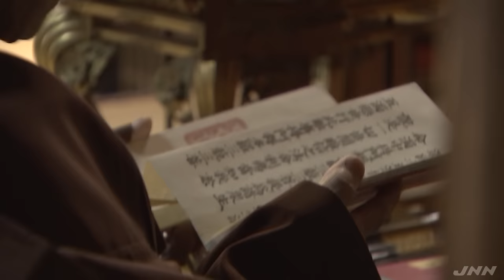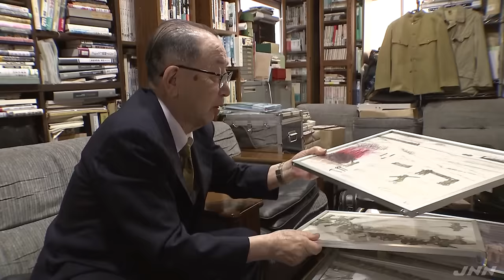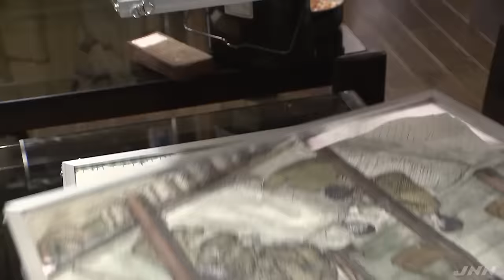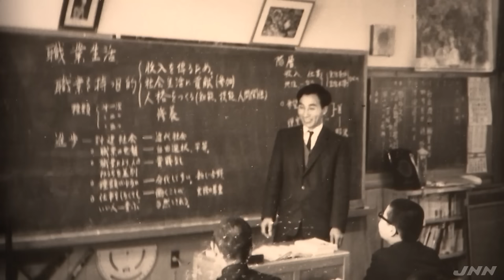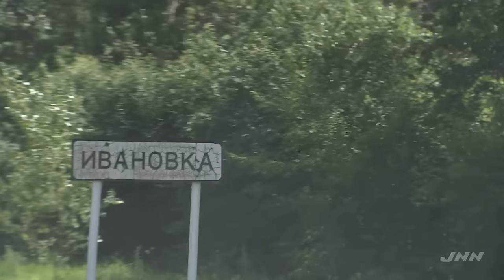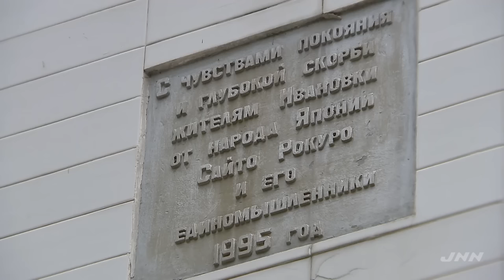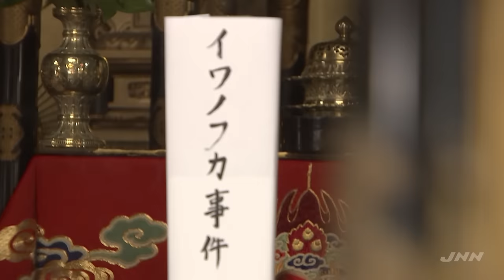「忘れられた戦争～シベリア抑留の記憶」JNNドキュメンタリー ザ・フォーカス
1941年12月8日に始まった太平洋戦争は、その3年8か月後に終わった。

だが、終戦を迎えた中国大陸で、戦争が終わっても、日本に帰れなかった人たちがいた。

60万にも上る人が、ソ連に連行され、強制労働を強いられたのだ。

シベリアの大地で彼らは何を思い、どのように生き延びたのか。

多くの仲間の死を目にした彼らは、戦後をどのように生きたのか。

90歳を超えるシベリア抑留体験者の言葉に耳を傾けながら、国家と戦争、そして人が生きるということについて考える。

制作：TBSテレビ
ディレクター：立山芽以子